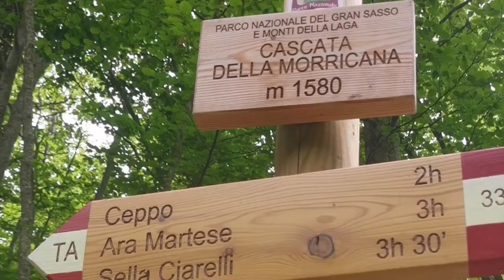46_19.06.2021 Anello Cascata della Morricana da Ceppo